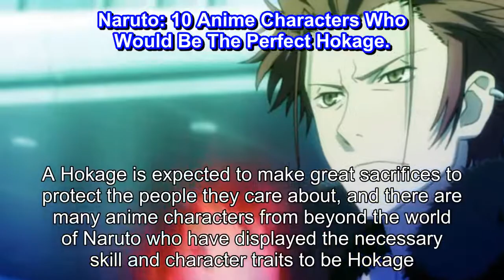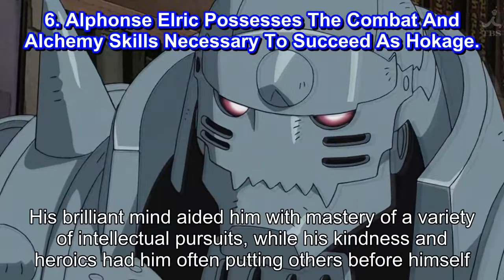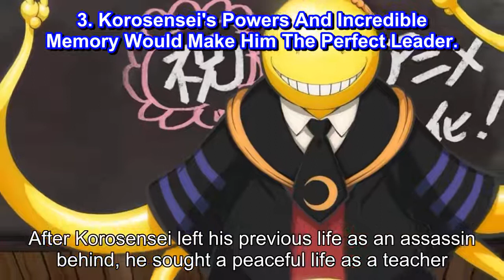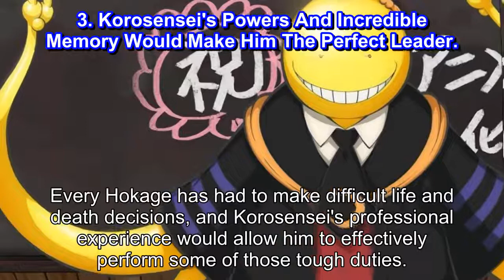Naruto 10 Anime Characters Who Would Be The Perfect Hokage